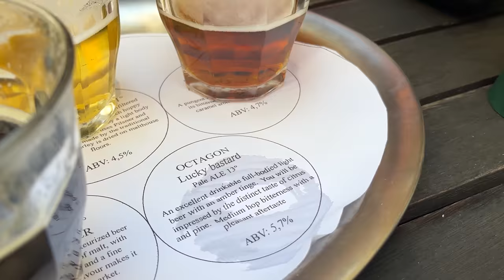My Czech beer tasting went wrong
We were in Prague and thought beer tasting would be fun for a tourist activity. German fiancé definitely had a blast with it, me? Well I’m not sure

Hi, I'm Uyen Ninh but please just call me Uyen!
I moved from Vietnam to Germany 3 years ago for studying. I make silly videos about how Germany looks like through the eyes of a Vietnamese student - on my way to be your favourite Ausländer! :D